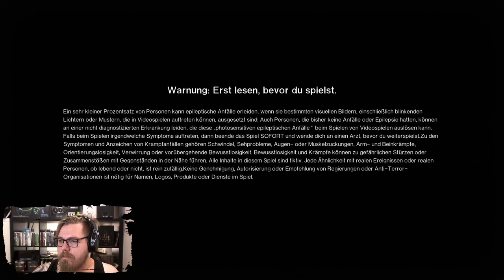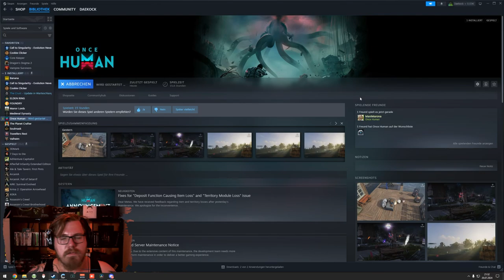Once Human 🤖mit @manimarona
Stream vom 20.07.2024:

Willkommen zu unserem Stream von Once Human! Heute tauchen wir gemeinsam mit der großartigen Streamerin Manimarona in die düstere und faszinierende Welt von Once Human ein. Erlebt mit uns intensive Kämpfe, strategische Überlebensmomente und die Erforschung einer post-apokalyptischen Welt voller Gefahren und Geheimnisse. Schließt euch uns an, während wir Ressourcen sammeln, gegen monströse Feinde kämpfen und die packende Story von Once Human enthüllen. Bereit für ein unvergessliches Abenteuer? Lasst uns gemeinsam überleben und entdecken!

Mo - Do: ca. 18:00 bis 21:30
Fr - Sa: ca. 15:00 Uhr bis Open End
So: ca. 15 Uhr bis 21:30

00:00:00 Once Human
05:30:29 Pause
05:38:38 Once Human